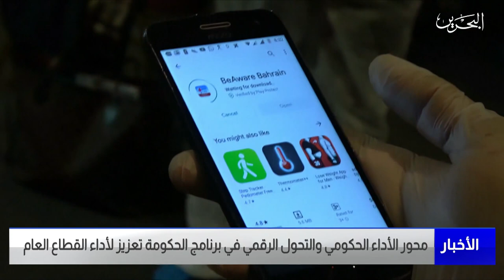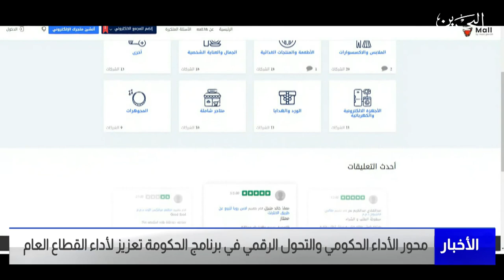البحرين مركز الأخبار : محور الأداء الحكومي والتحول الرقمي في برنامج الحكومة تعزيز لأداء القطاع العام